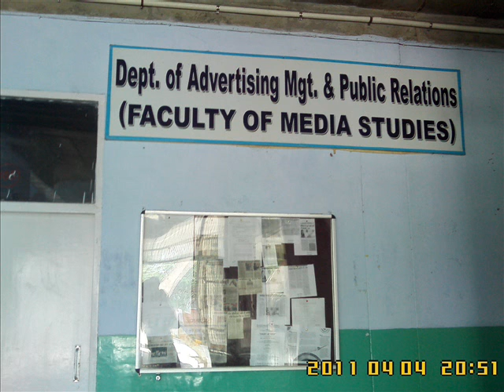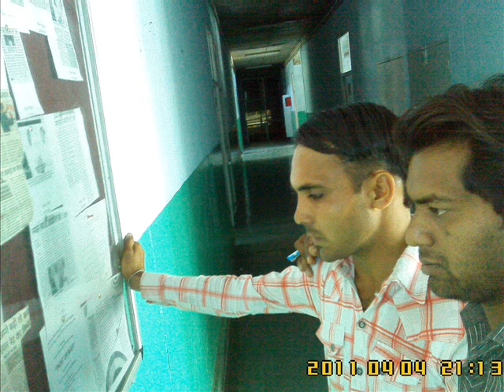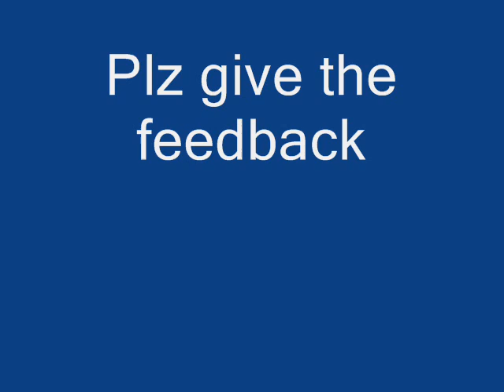Gju |University| Hisar